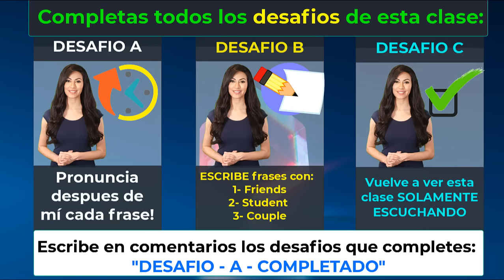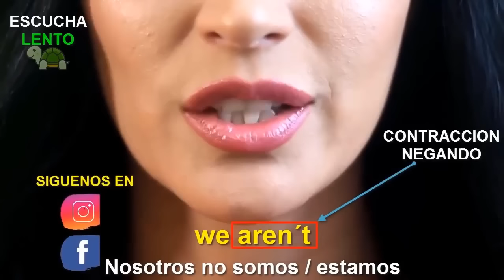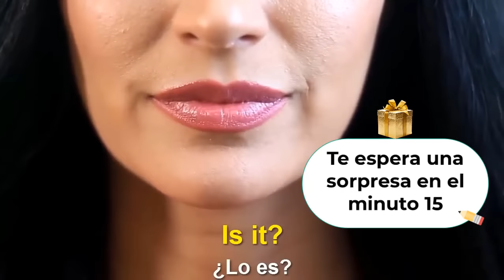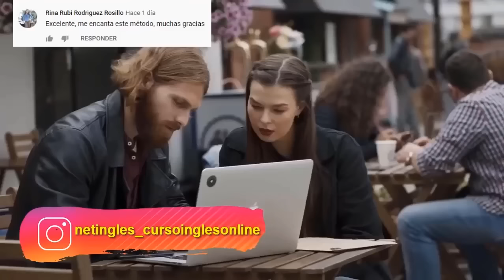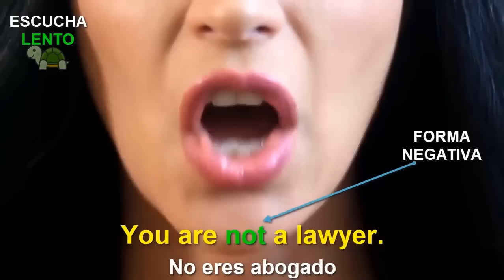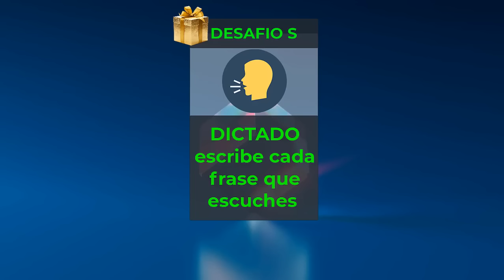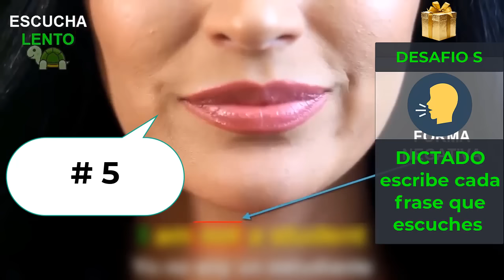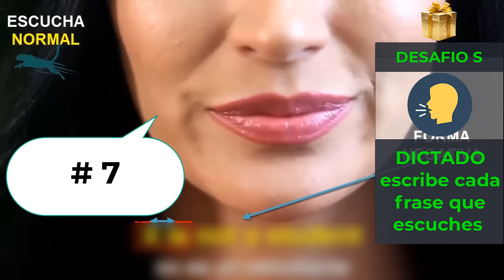DOMINA EL INGLÉS BÁSICO y FRASES ESENCIALES y MÁS USANDO ESTA TÉCNICA QUE POCOS CONOCEN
☝️☝️ PULSANDO EN EL ENLACE DE ARRIBA, encontrarás TODAS las Clases en ORDEN por NIVEL:
A1 = NIVEL PRINCIPIANTE
A2 = NIVEL PRINCIPIANTE (CASI INTERMEDIO)
B1 = NIVEL INTERMEDIO
B2 = NIVEL INTERMEDIO (CASI AVANZADO)
C1 = NIVEL AVANZADO
C2 = NIVEL AVANZADO (NATIVO)
para que APRENDAS INGLES  DESDE CERO hasta AVANZADO.